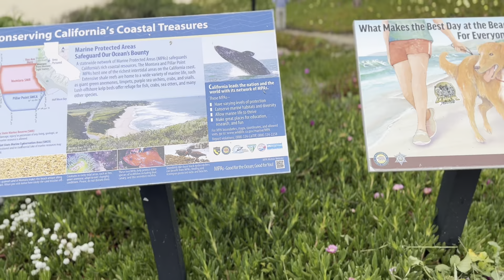Montara State Beach , Montara California south of San Francisco